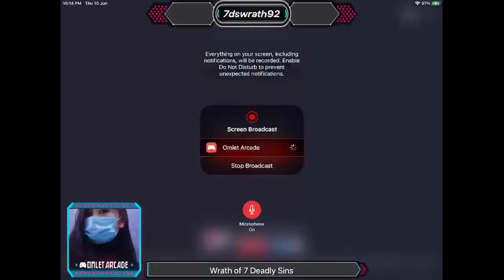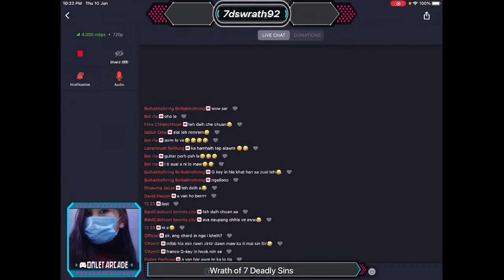Mizo Gamer (7ds) playing Mobile Legends: Bang Bang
7ds Wrath